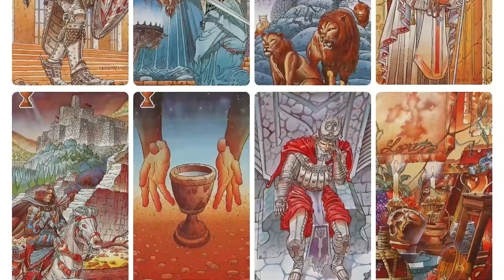Avalon Tarot Review (All 78 Avalon Tarot Cards REVEALED!)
Avalon Tarot  Review
Showing All Tarot Cards from the Avalon Tarot  Deck.

If you'd like to buy this Tarot Deck

We create these videos, to help inform tarot lovers like you, on all the beautiful tarot deck out there.
Appreciate your support if you found it helpful 🙏

To Get Updates On Our Latest Tarot Reviews!